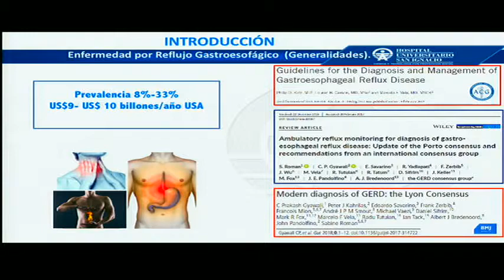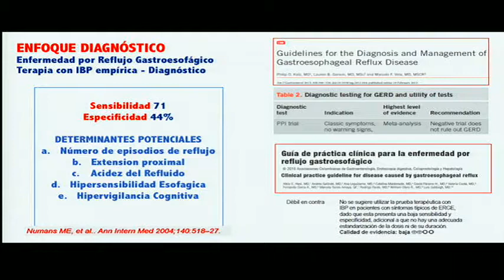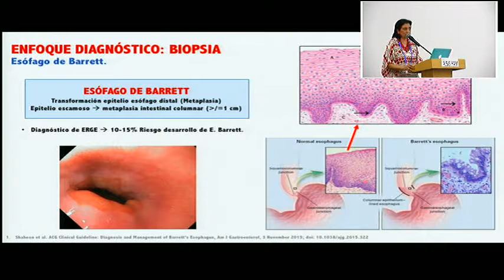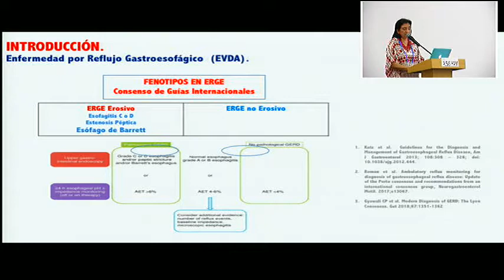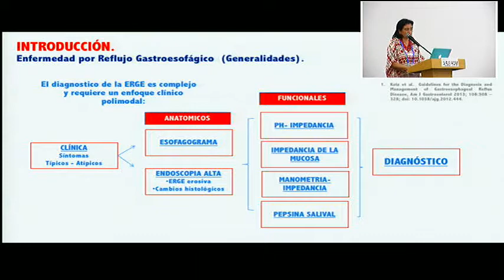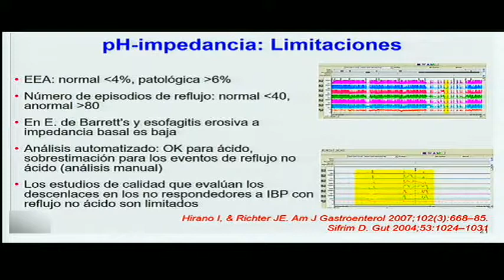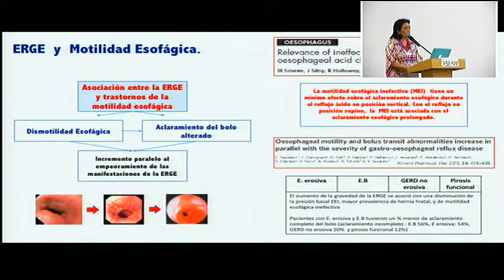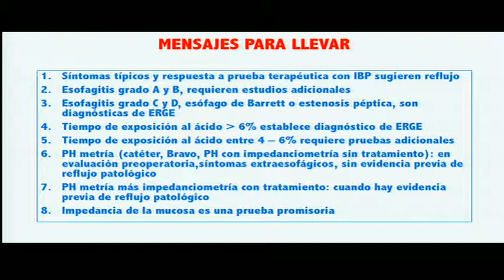8 Métodos diagnósticos en enfermedad por reflujo gastroesofágico.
Albis Hani, MD.